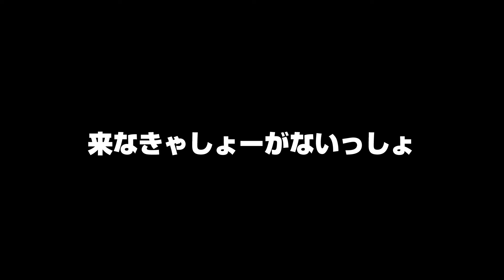【神之真券】2021ブリーダーズカップ！ アメリカだろーが、まーったく関係ない！ 海外にも神之馬は実在するのか!?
人生は賭博の如し…。苦味ばしった人生を「信念」の名のもとに戦い続ける…。「神の領域に最も近い男」と言われた神之真券総帥・神之凌一が贈る競馬予想動画。来るもんは来る！来なきゃしょーがねえ！

ニコニコチャンネルでは 神之真券チャンネル オリジナルアプリが作れる！

【神之真券Official 】※更新頑張ります。